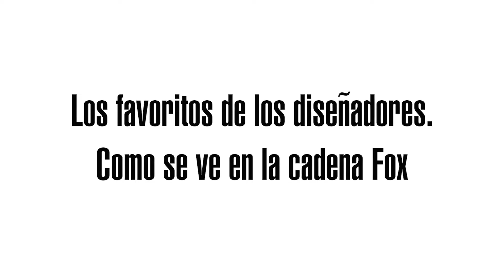Cortinas De Madera Tejida Natural De Serie De Diseño de SelectBlinds.com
Nuestras persianas de madera tejida de la serie de diseño son las favoritas de los diseñadores, que aparecen regularmente en los blogs de diseño y en programas populares de diseño del hogar como "Home Free" de la cadena Fox. Estas bellezas personalizadas son deseadas por sus cualidades únicas nacidas del bambú natural y otras maderas exóticas tejidas. Añada su distintiva textura a sus ventanas en una variedad de patrones y colores que difunden la luz de forma natural, o añada un revestimiento opcional de oscurecimiento de cuartos o de oscurecimiento para un mayor control de la luz. Proteja y prolongue la vida de estos productos ecológicos con las elegantes opciones de encuadernación de los bordes. Perfecto para puertas y ventanas, levantar y bajar fácilmente usando el anillo de tracción oculto en el elevador sin cable seguro para los niños.